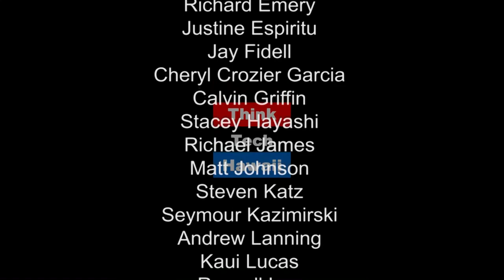Changing Drone Perceptions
Join the local Where The Drone Leads staff  as David Kovar, by Skype New Hampshire, adds to our understanding.  We'll hear how perceptions are changing as the use of drones is starting to have positive results in public circumstances and as standards begin to emerge.